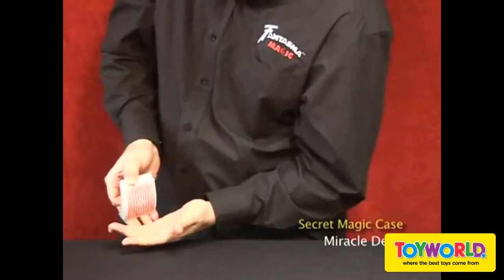Toyworld NZ - Fantasma Secret Magic Case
The Fantasma Magic Secret Magic Case comes with over 50 tricks including the classic cups & balls, the Fantasma miracle deck and the magic cookie which is bitten off and instantly restored! Comes complete with instructions, an instructional DVD, and a convenient aluminum carrying case.Ages 7+